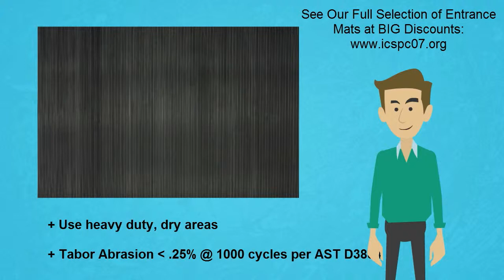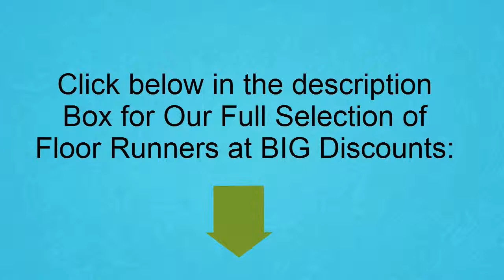Corrugated Rubber - floor runners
Corrugated Rubber Runner - durable rubber mat that provides great traction with its ribbed surface